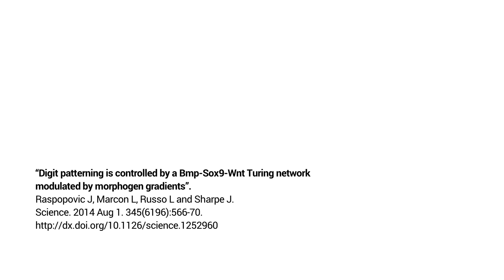The secret code ruling body formation (by James Sharpe)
CRG researchers demonstrate that the mathematical theory proposed by Alan Turing in 1952 to explain embryogenesis can, in fact, account for the formation of fingers (James Sharpe's lab).